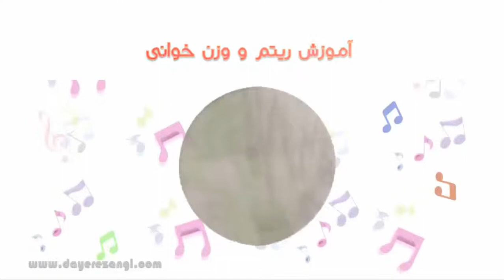ویدئو معرفی آموزش تصویری طبلک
آموزش تصویری طبلک ویژه مربیان موسیقی کودک
dayerezangii@